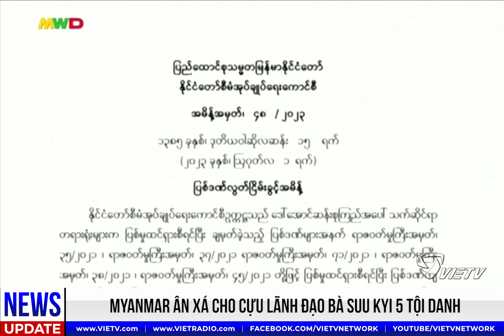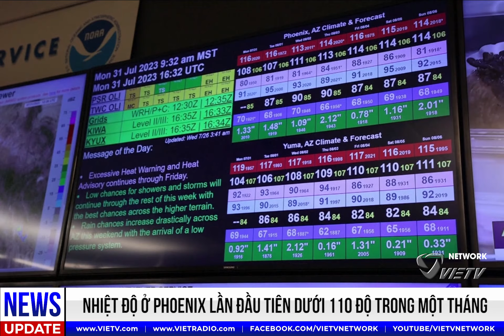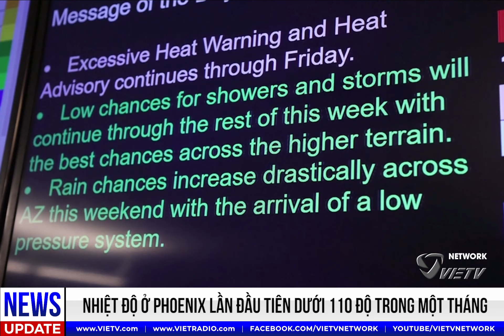Phoenix đã vượt qua mốc 110 độ trong 31 ngày liên tiếp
***EveningNews(8/02/2023)***
- Pháp di tán hàng trăm công dân Pháp và châu Âu khỏi Niger
- Sập cần cẩu, chết 17 công nhân ở tiểu bang Maharashtra của Ấn Độ
- Chính quyền Myanmar ân xá cho cựu lãnh đạo bà Suu Kyi 5 tội danh
** Quý vị bấm vào link phía dưới để vào Youtube page của VIETV để xem thêm tin tức